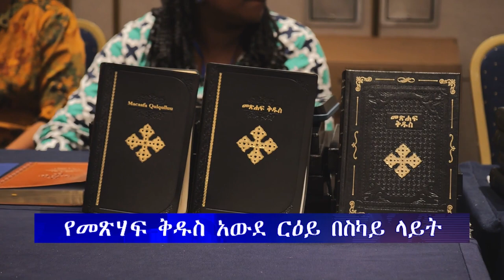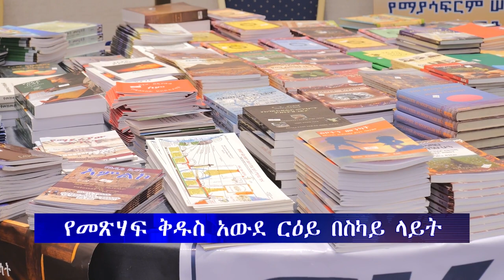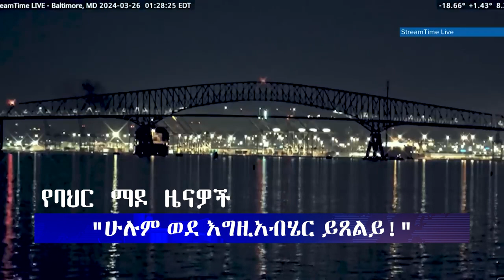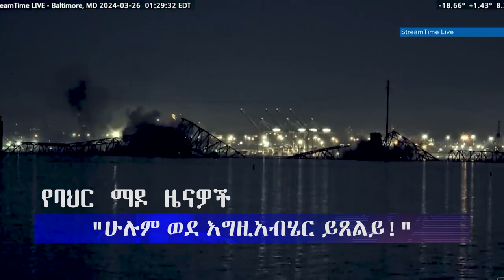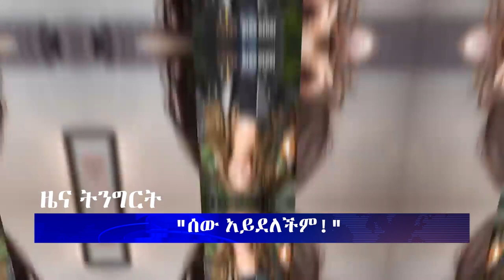ሕይወት ዜና 20/07/2016